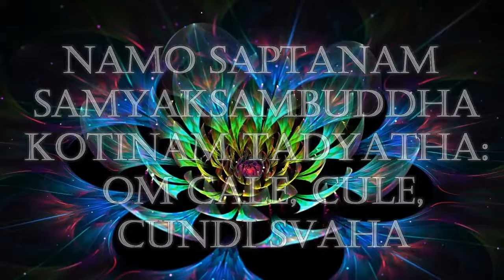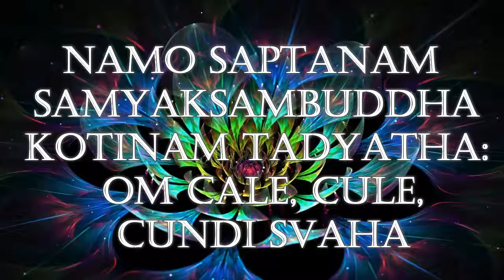MAHA CUNDI DHARANI SUTRA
NAMO SAPTANAM SAMYAKSAMBUDDHA KOTINAM. TADYATHA: OM! CALE, CULE, CUNDI SVAHA! ♥

南無 颯哆喃 三藐三菩陀 俱胝喃 怛姪他
唵 折隸 主隸 准提 娑婆訶❀
THE MAHA CUNDI DHARANI SUTRA :
If any bhiksu(monk), bhisuni(nun), upasaka(layman), or upasika(laywoman) upholds and recites this dharani 800,000 times, all his or her deadly karmic transgressions created since beginningless time shall be eliminated. The individual shall earn the opportunity to meet all buddhas and bodhisattvas wherever he or she is born, and shall be endowed with all accumulations of merit as the individual wishes. The individual shall gain the opportunity to renounce worldly existence in every lifetime, maintaining all the precepts and vows of a bodhisattva.

The individual will always be born in the human and heavenly realms and avoid encountering rebirth in the evil paths, and will always be protected by heavenly beings. If any layperson should uphold and recite this dharani or mantra, his or her household shall be free from affliction and harm of calamity and illness. Everything the person does shall be auspicious; his or her words shall gain the trust and acceptance of others.

Cundī appears with eighteen arms on a lotus and is referred to as "Goddess of the Seventy Million [Buddhas]"

 While Cundi is less well known in Tibetan Buddhism, she is revered in Tangmi or East Asian esoteric Buddhism. In China, she is known as Zhǔntí Púsà (Chinese: 準提菩薩, "Cundi Bodhisattva") or Zhǔntí Fómǔ (Chinese: 準提佛母, "Cundi Buddha-Mother"), "Chunje" in Korean, while in Japan she is known as Juntei Kannon (准胝観音 Cundi Avalokiteśvara).
In late imperial China, early traditions of Tangmi were still thriving in Buddhist communities. Robert Gimello has also observed that in these communities, the esoteric practices of Cundi were extremely popular among both the populace and the elite.

The first textual source of Cundi and the Cundī Dhāraṇī is the Kāraṇḍavyūhasūtra, a sūtra centered around the bodhisattva Avalokiteśvara that introduced the popular mantra oṃ maṇipadme hūṃ.

Cundi is depicted with eighteen arms, each wielding implements that symbolize upaya. Her eighteen arms also represent the eighteen merits of attaining Buddhahood as described in an appendix to the Cundī Dhāraṇī Sūtra.

Cundī Dhāraṇī is a popular Buddhist mantra in China associated with Cundi according to the Cundī Dhāraṇī Sūtra:

稽首皈依蘇悉帝
頭面頂禮七俱胝
我今稱讚大准提
惟願慈悲垂加護

CUNDI MANTRA :
OM CALE, CULE, CUNDI SVAHA! ♥
ॐ चले चुले चुन्दे स्वाहा
จุณฑิธารณี